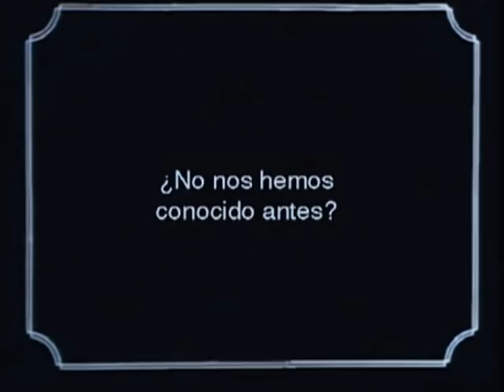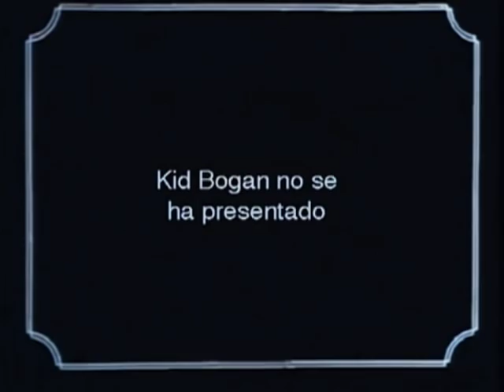Billy West (as Charlie Chaplin) & Oliver Hardy: He 's In Again - color (Laurel & Hardy)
Director: Charley Chase
Producer:  Milton Cohen
Writer:  Vincent Bryan